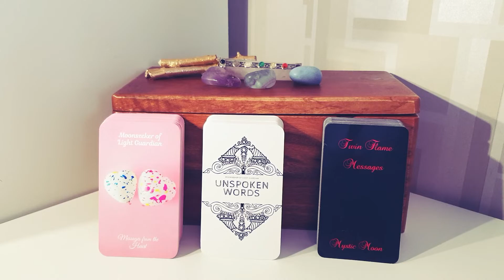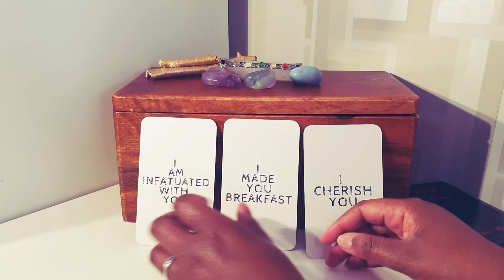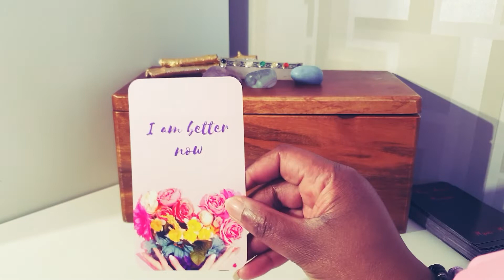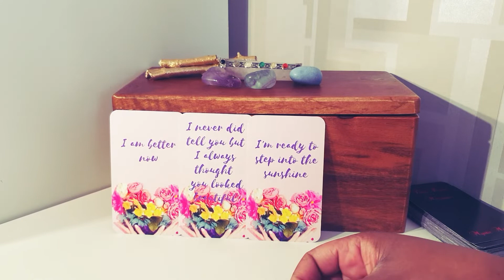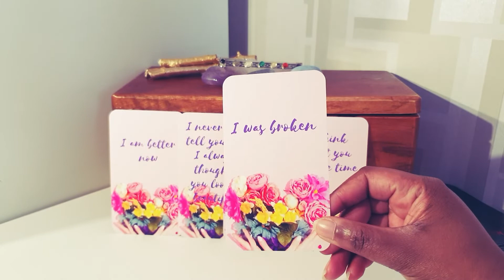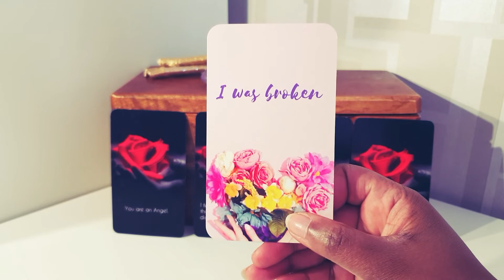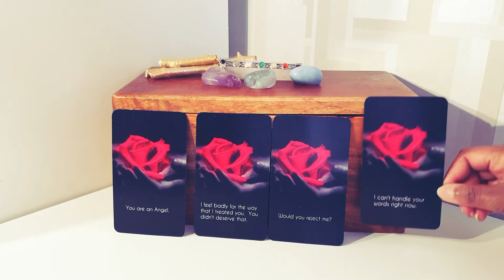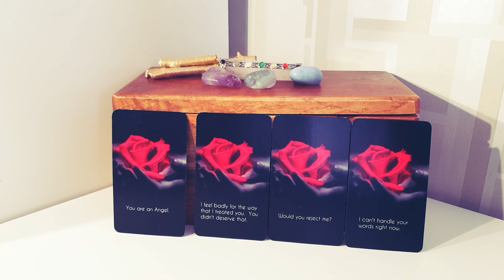I AM BETTER NOW - UNSPOKEN WORDS - CONVERSATION WITH THE DM - TIMELESS